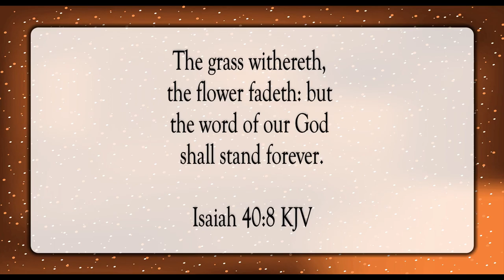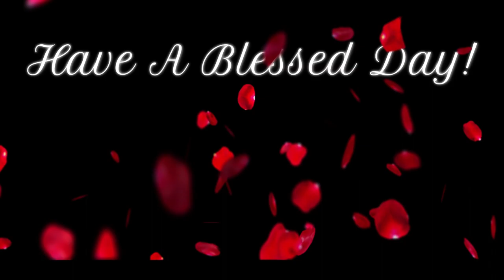God’s Word Shall Stand Forever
Scripture of the Day! God’s word shall stand forever!